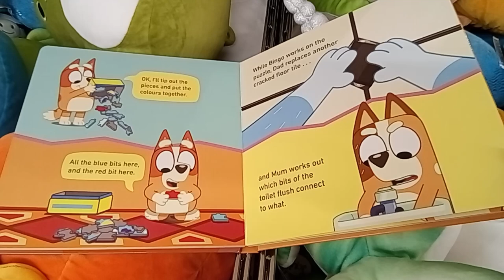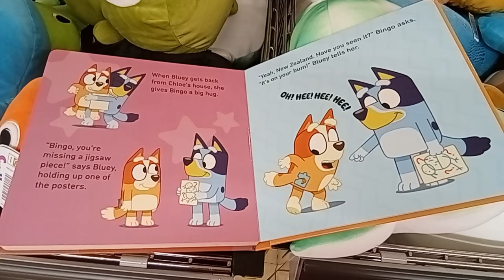Bluey - Bingo (book)